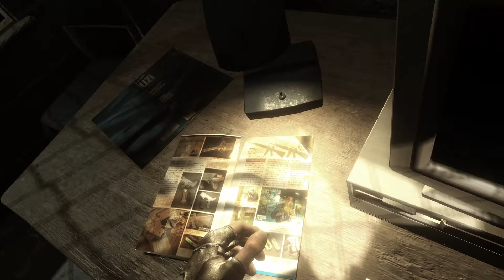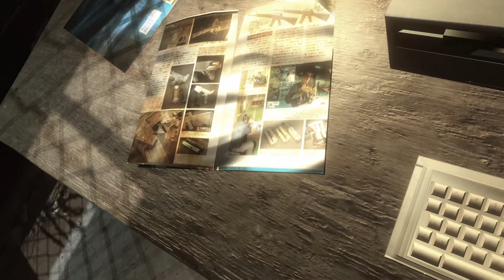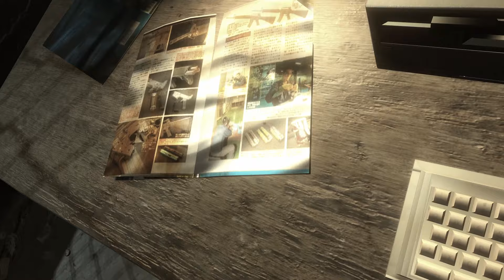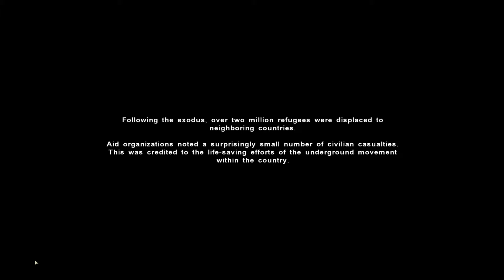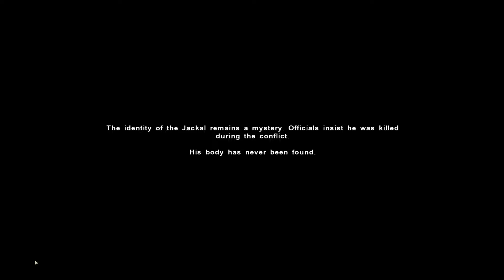Far Cry 2 | Full Gameplay Walkthrough (PC HD60FPS) No Commentary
Hey everyone, this is my full game playthrough for Far Cry 2, running on the PC with no added commentary.